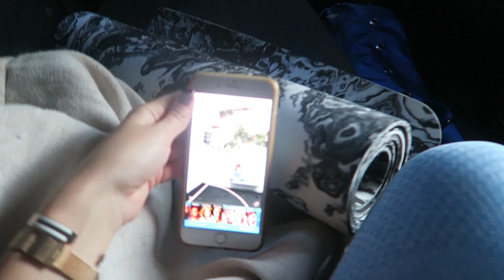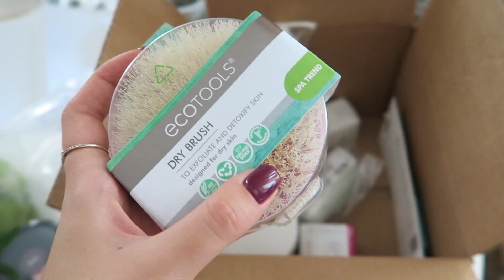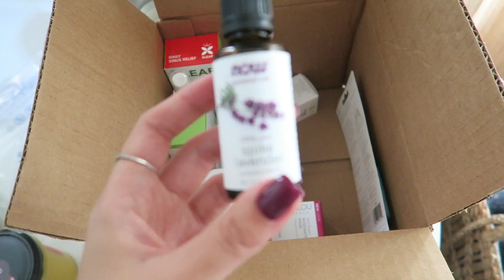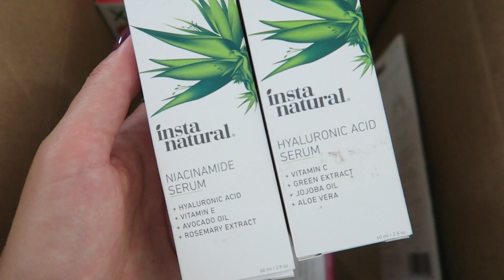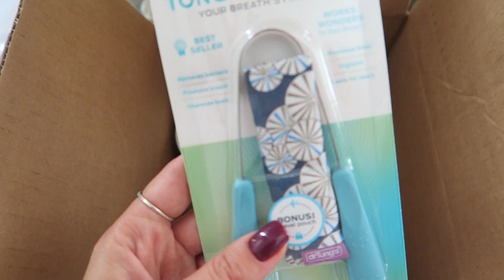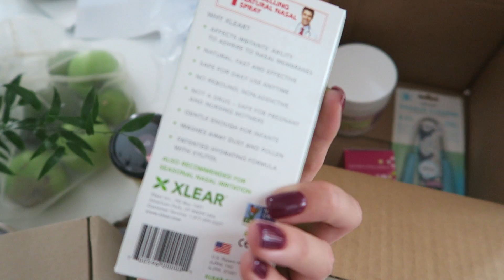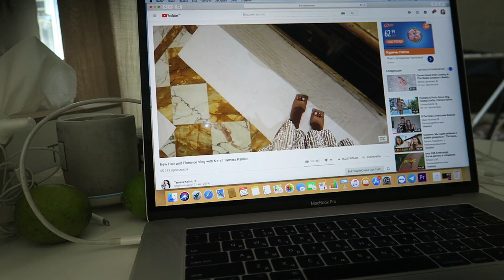Влог В МОЕЙ ЖИЗНИ НЕ ВСЕ ТАК, КАК НА YOUTUBE